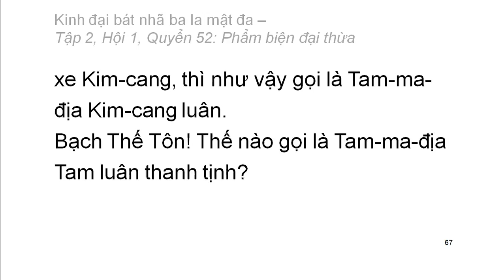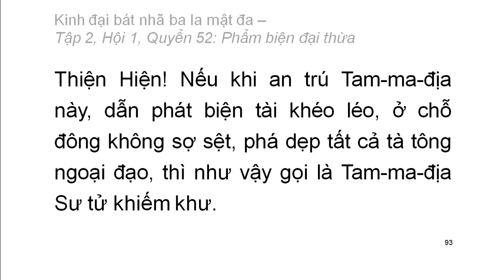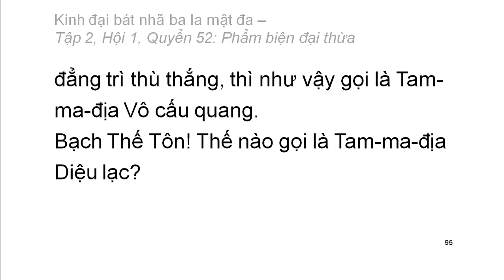600 quyển Kinh Đại Bát Nhã Ba La Mật Đa: Quyển .../600 (tiếp) (đọc lần 2)